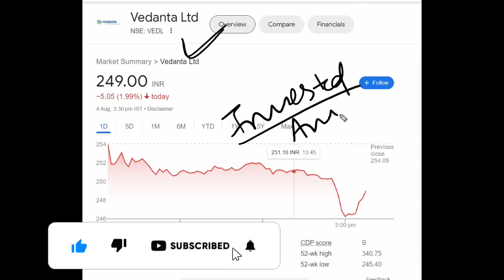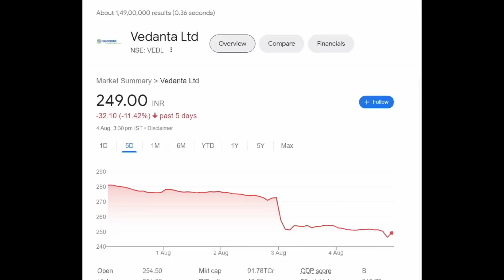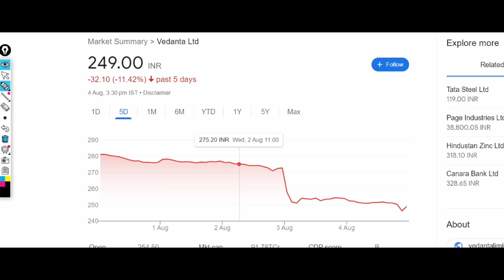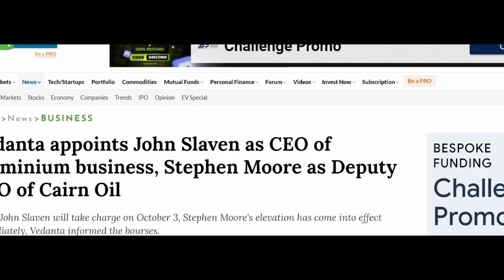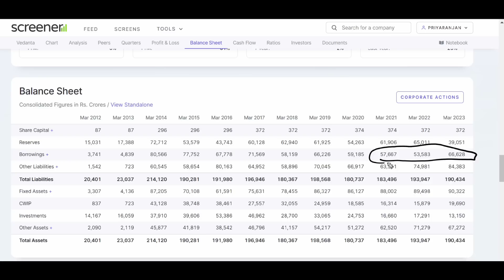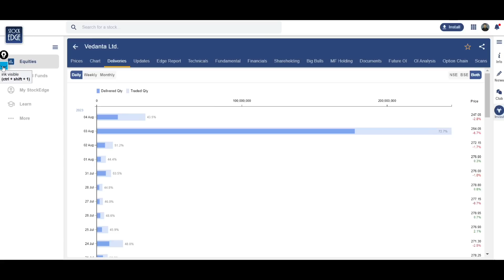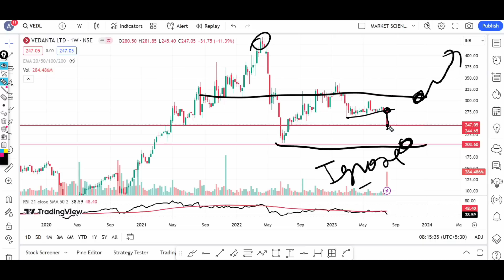Vedanta Share Latest News || Vedanta Share Target Price || Vedanta Dividend News || Market Scientist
TOPIC COVERED :

target 2022
latest news on Vedanta delisting
Vedanta delisting
share news
rachna ranade
stock news
stock review
share review
pranjal kamra
share price
stock price
stock analysis
sunil miglani
latest news
latest update
news latest
news in hindi today
news today
brokerage report
brokerage view
brokers view
brokers call
top stocks
best stock
intraday tips
intraday shares
intraday stock
intraday trading
trading stocks
stock market
intraday shares
share calls
stocks calls
Stock market
Investing
Intraday Trading
Stock Future
Trading view
Intraday Trading tips
Stock
stock news
trade
stock market live
trading account
stock market live
Trading
stocks
share market
business ideas
sgx nifty
sensex
nifty
stock market
nifty bank
bank nifty
nifty today
Nifty future